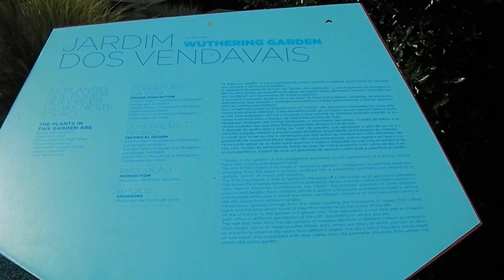Concurso Internacional de Jardines Ponte De Lima edición 2015 (4)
4º de una serie de 15 vídeos sobre el Concurso internacional de jardines  edición 2015 de la localidad portuguesa de Ponte de Lima.